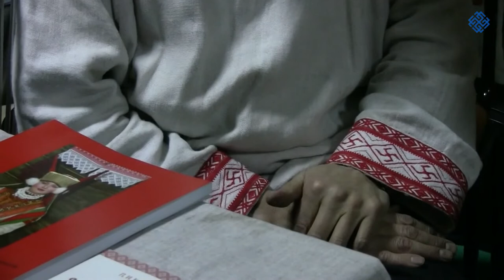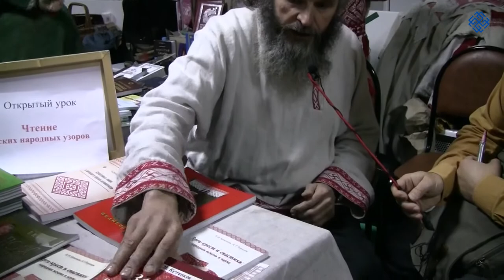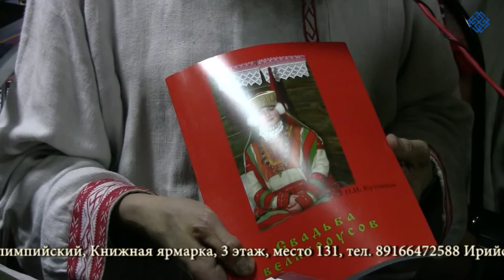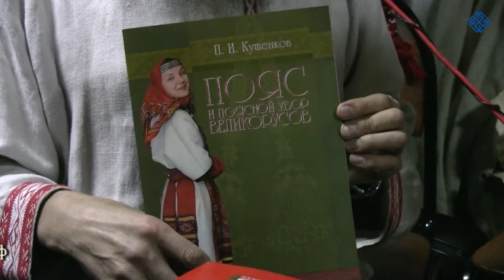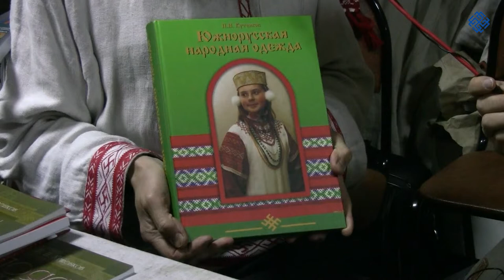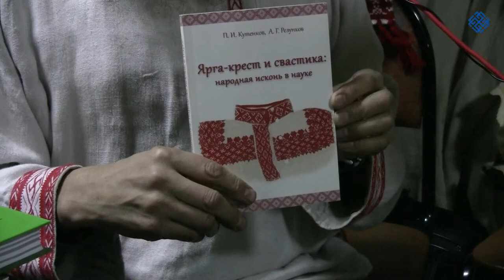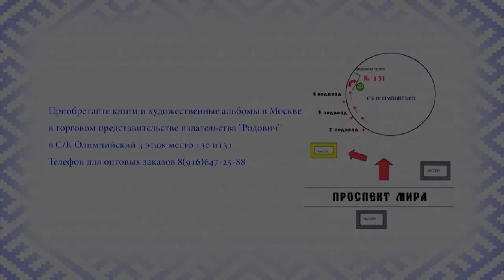Ярга в русской народной культуре. Павел Иванович Кутенков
В этом видео, исследователь русской культуры и традиции Павел Иванович Кутенков рассказывает о ярге в русской народной культуре. Интервью проходило на "Царской вечерине - 2015" в Санкт-Петербурге.

При информационной поддержке Национального Фонда Древнерусской ведической культуры "Сварогъ"